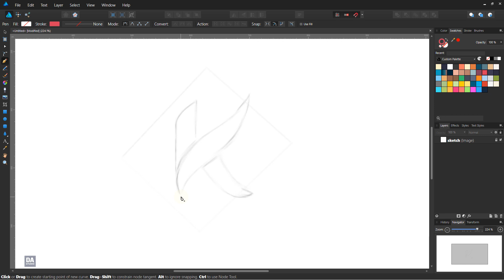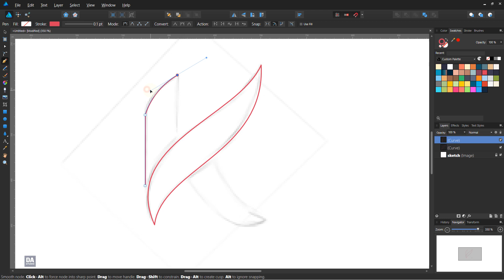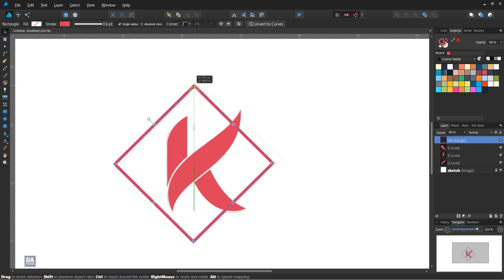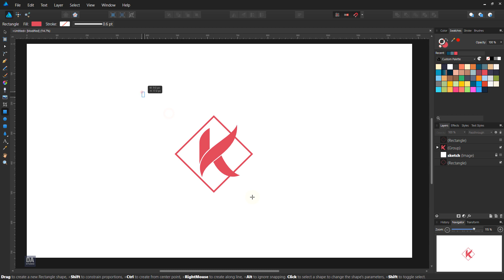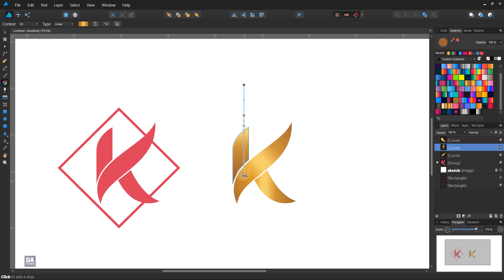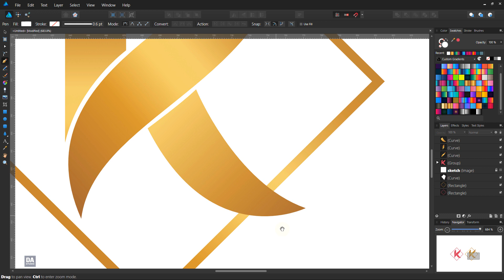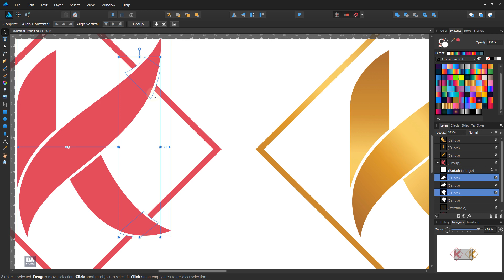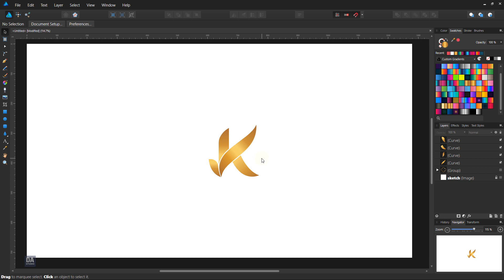How to design a logo in Affinity Designer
In this tutorial, we will make a Golden logo design in Affinity Designer

If you have any question please leave it in a comment section below...